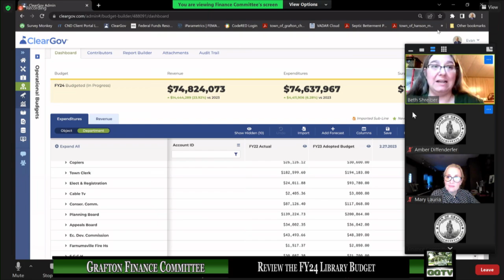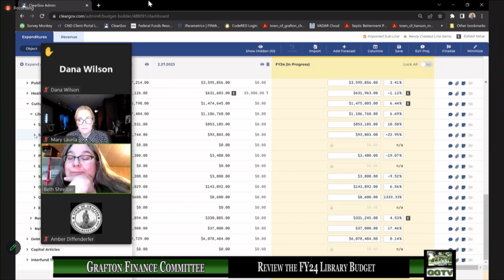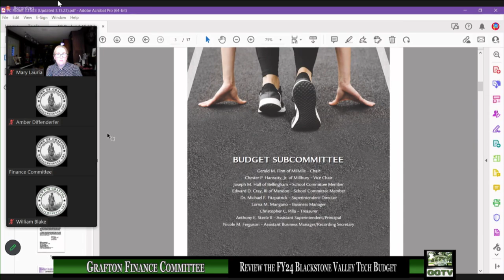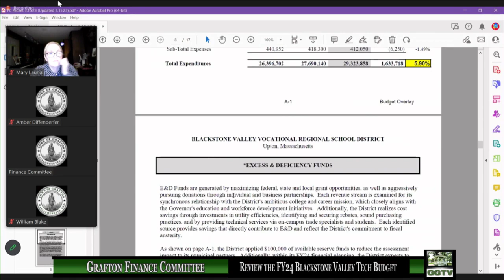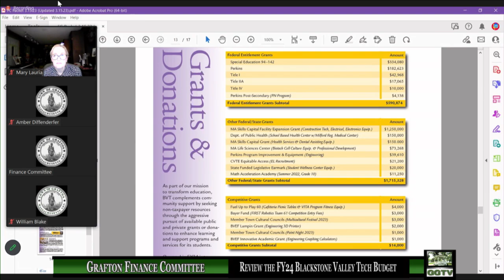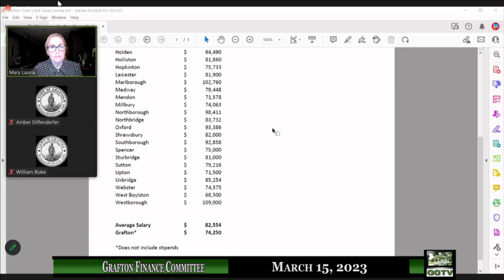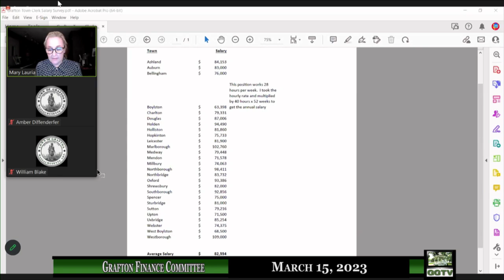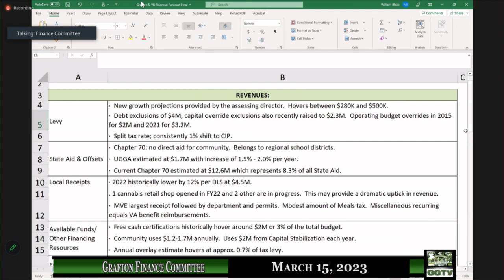Finance Committee 3-15-23